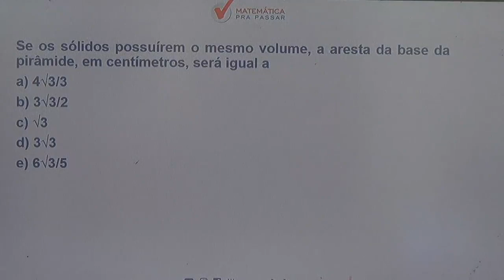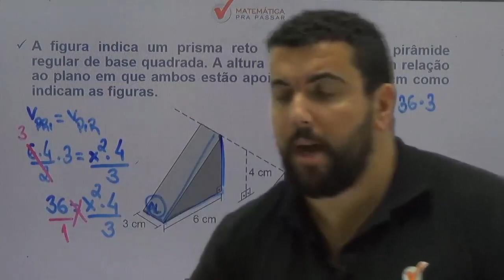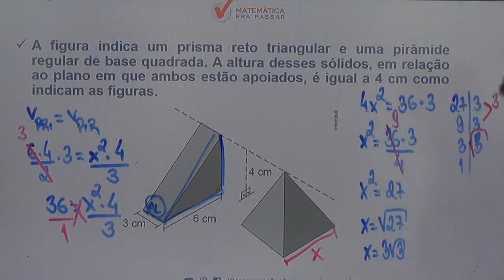Matemática para ENEM |Dica 18| Volume de Sólidos Geométricos, Agora Ficou Fácil.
Você não sabe Volume de Sólidos Geométricos para o ENEM ?

Então você precisa aprender com esse vídeo onde nosso professor, Renato, mostra Volume de Sólidos Geométricos para o ENEM.

Você terá um passo a passo para aprender Volume de Sólidos Geométricos para o ENEM e nunca mais errar nenhuma questão.

Agora basta dar o play no vídeo e aprender com o Método MPP Volume de Sólidos Geométricos para o ENEM.